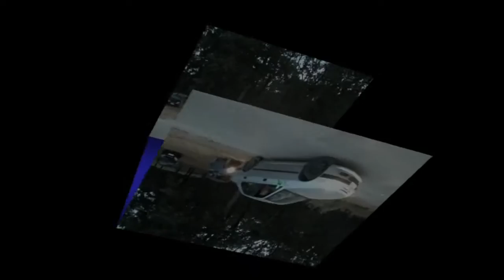mamuzlu ercan ve ayshe 05